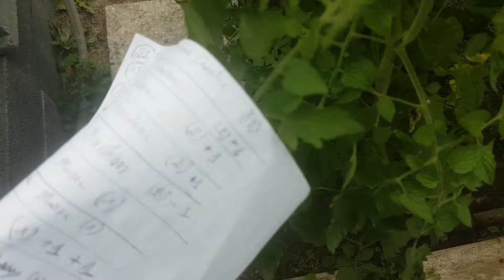Les variétés des tomates le 06 septembre 2019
Potager jardin